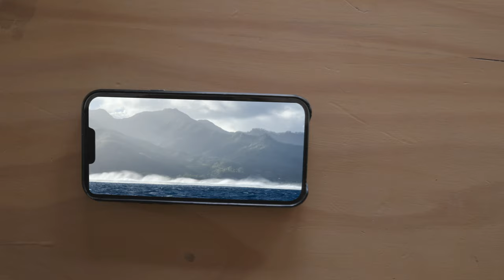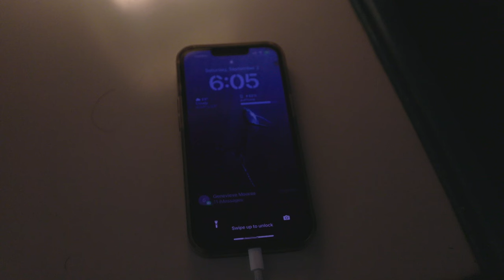Why I'm Moving to Moorea, French Polynesia | EP1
Philip returns to the island of Moorea.  As he figures out life on the island, he continues to adventure and explore where he has an unexpected encounter that will change his life forever.

Big thanks to Alec for helping me film and edit some parts of the video!